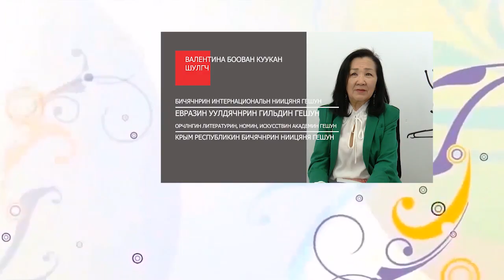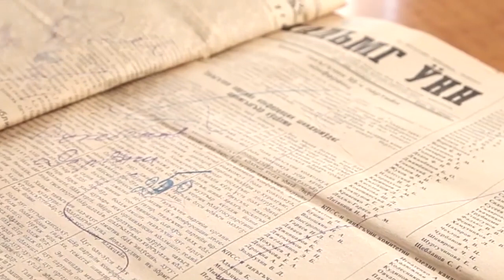ЭВРЯ НЕРН ВАЛЕНТИНА БООВАН КУУКАН эфир 17 06 23